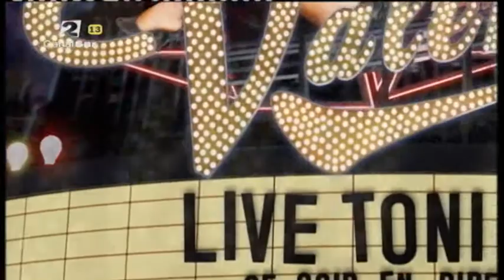La Semana Más Larga 07 - 12 - Valérie - Matrimonios del mundo